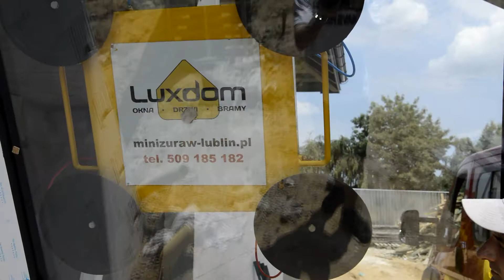Lux Dom Lublin - okna Kalinówka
Film przedstawia realizacje firmy P.H.U Lux Dom Rafał Cioch. Zapraszamy do kontaktu.